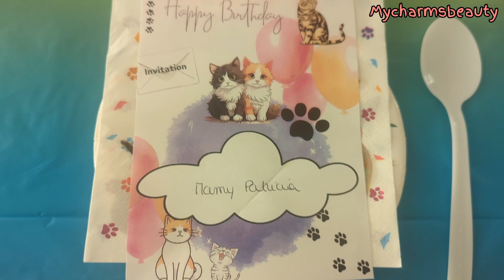vlog : les 2 ans de la perdrix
🍒 NOUVEAU : Vidéos les lundis, mercredis et vendredis à 17H00
Leboncoin : mycharmsfripandcandle
vinted : mycharmscandle ET ledressingdemycharms

🍒Quelques infos :
Adoration, 30 ans, mariée, maman d’une petite perdrix de 2 ans par PMA
Créatrice de contenu sur youtube depuis 2019, secrétaire générale de Mairie à temps complet
Mes enseignes préférées : NOZ, ACTION, LIDL, ALDI, ZEEMAN, GEEV, TEMU, VINTED, LEBONCOIN
mon appareil de tournage : Google pixel6
mon logiciel de montage : InShot version gratuite